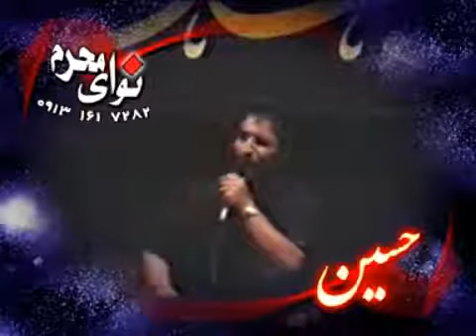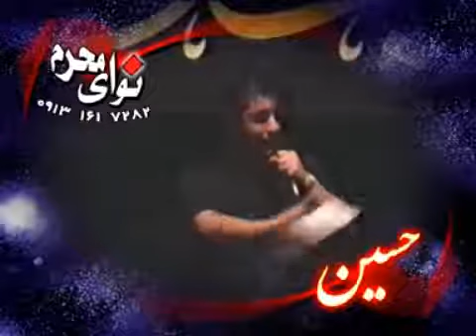سیدجواد ذاکر، چه شود به چهره زرد من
Religious Elegy for Absence of Imam Mahdi (P.B.U.H)
Language: Persian
Elegy Reciter & Eulogy Singer: Seyyed Javad Zaker
Elegy: چه شود به چهره زرد من
مداحی سیدجواد ذاکر – در فراق حضرت آقا آقا امام زمان عج الله فرجه